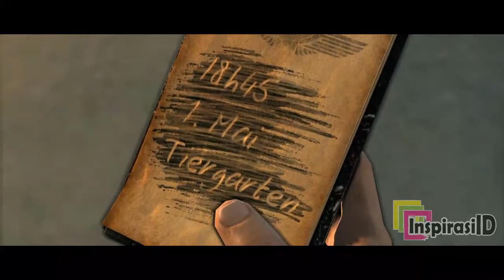MISSION TRIP LEVEL EIGHT SNIPER ELITE V2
InspirasiID tries to come back and become 1OnTrending on Youtube